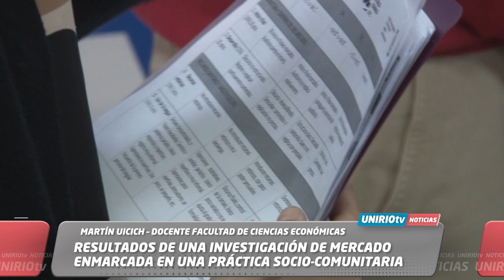RESULTADOS DE UNA INVESTIGACIÓN DE MERCADO ENMARCADA EN UNA PRÁCTICA SOCIO-COMUNITARIA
MARTÍN UICICH - DOCENTE FAC. CIENCIAS ECONÓMICAS
UniRio TV
Universidad Nacional de Río Cuarto
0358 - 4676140